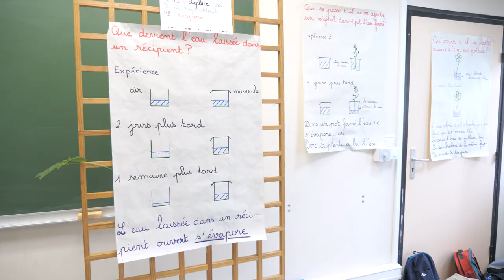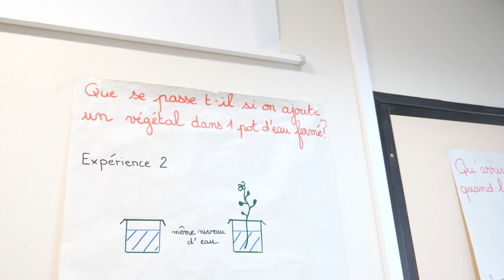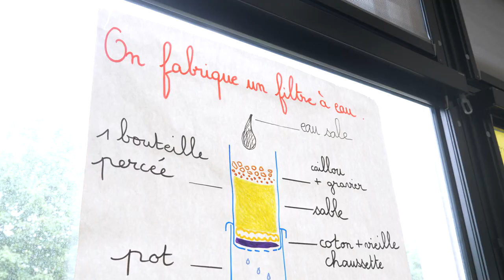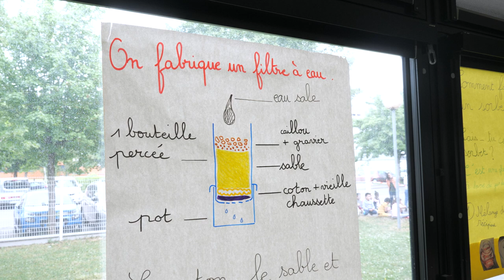École Pressavois de Bourges | L'eau et les végétaux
L'école Pressavois a mené plusieurs expériences sur l'eau : les plantes, la filtration de l'eau.